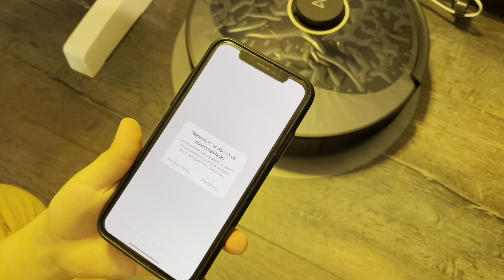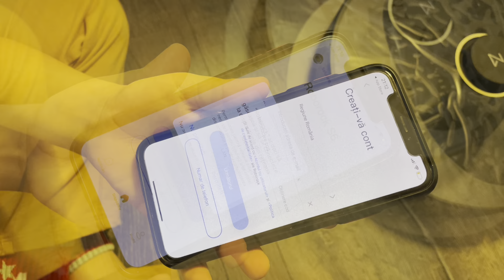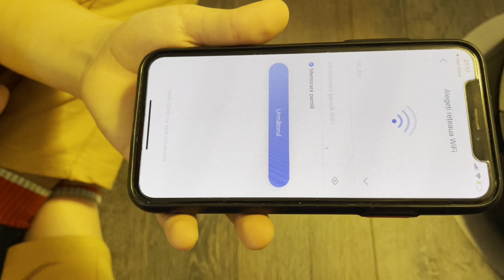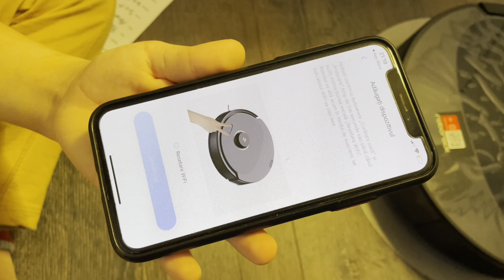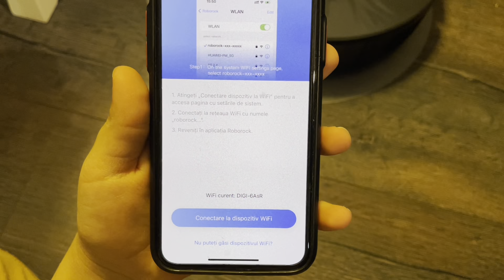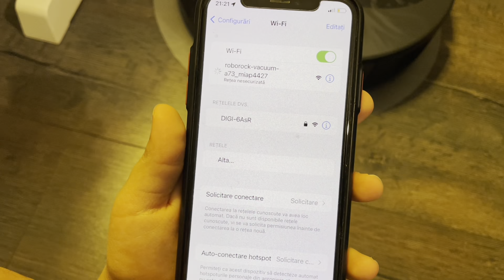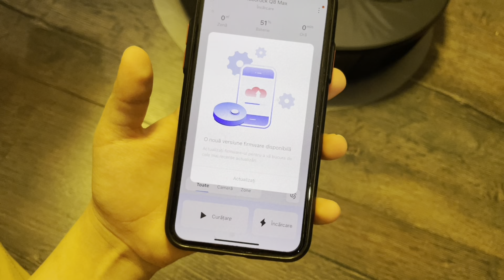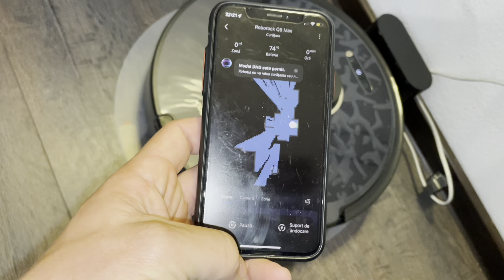Cum instalezi Roborock Q8 Max Special Edition pe telefon cod QR